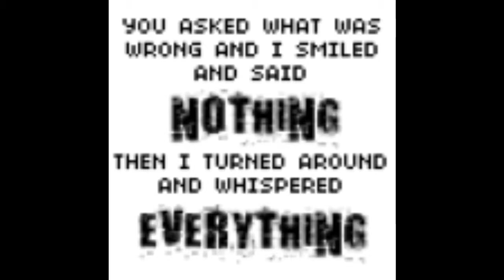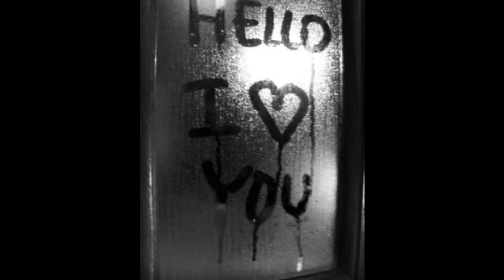If I Was Your Vanpier- Marilyn Manson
SONG:If I Was Your Vanpier
BY:Marilyn Manson
Hope u like it boy'o haha =.) i still love u i mean it to sorry